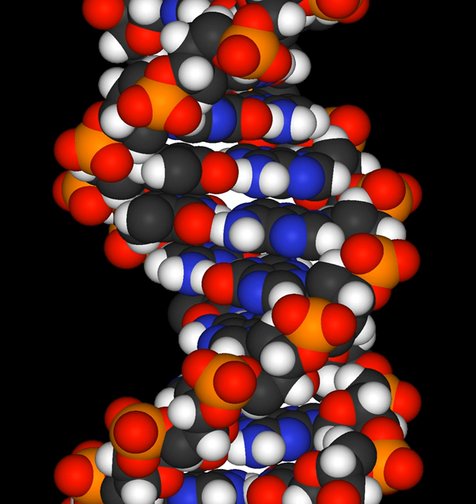John Randall (physicist) | Wikipedia audio article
00:01:39 1 Education and early life
00:02:25 2 Career and research
00:03:11 2.1 The Magnetron
00:09:09 2.2 King's College, London
00:12:02 2.3 Personal life and later years
00:12:47 2.4 Honours and awards
00:13:58 2.5 Books featuring Randall

- Socrates

SUMMARY
Sir John Turton Randall,  (23 March 1905 – 16 June 1984) was an English physicist and biophysicist, credited with radical improvement of the cavity magnetron, an essential component of centimetric wavelength radar, which was one of the keys to the Allied victory in the Second World War. It is also the key component of microwave ovens.Randall collaborated with Harry Boot, and they produced a valve that could spit out pulses of microwave radio energy on a wavelength of 10cm. On the significance of their invention, Professor of military history at the University of Victoria in British Columbia, David Zimmerman, states: "The magnetron remains the essential radio tube for shortwave radio signals of all types. It not only changed the course of the war by allowing us to develop airborne radar systems, it remains the key piece of technology that lies at the heart of your microwave oven today. The cavity magnetron's invention changed the world."Randall also led the King's College, London team which worked on the structure of DNA. Randall's deputy, Professor Maurice Wilkins, shared the 1962 Nobel Prize for Physiology or Medicine with James Watson and Francis Crick of the Cavendish Laboratory at the University of Cambridge for the determination of the structure of DNA. His other staff included Rosalind Franklin, Raymond Gosling, Alex Stokes and Herbert Wilson, all involved in research on DNA.